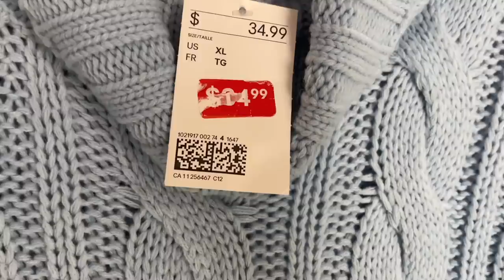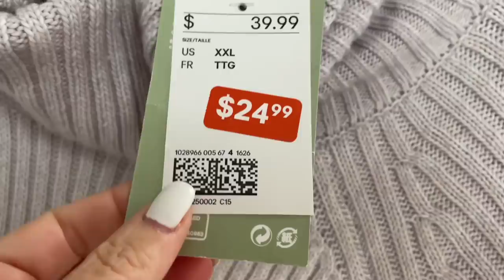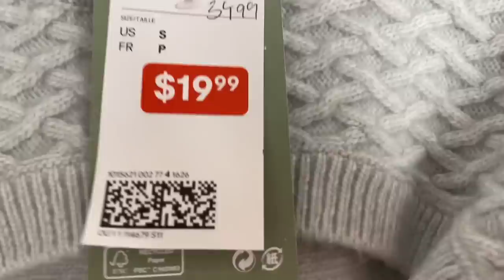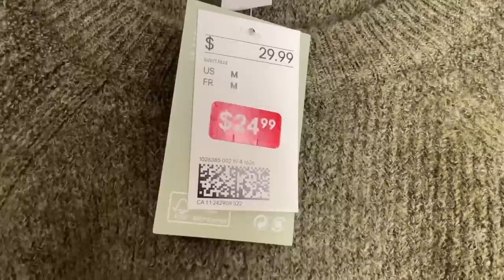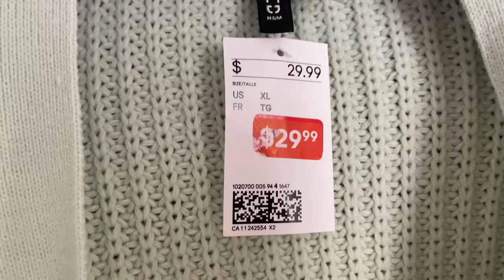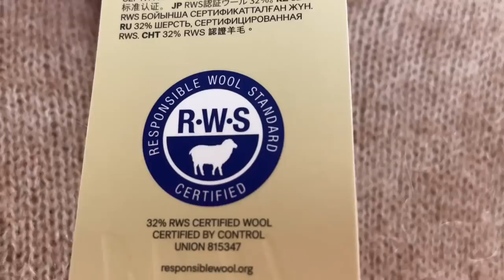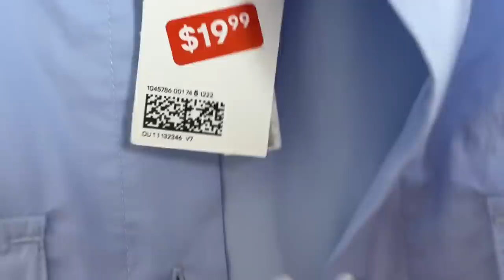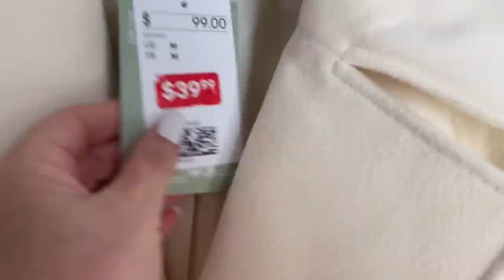H&M УТЕПЛЯЕМСЯ к ОСЕНИ на летней РАСПРОДАЖ! нашла и ПРИМЕРИЛА очень интересные вещи! шопинг влог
распродажа в H&М нашла и примерила очень интересные и бюджетные вещи на осень! Свитера пальто куртки. Шопинг влог

Мои параметры:
Рост: 160
Вес: 58 кг
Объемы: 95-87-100